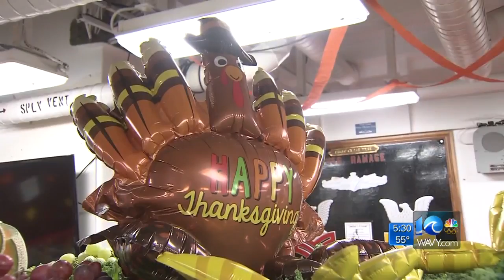Crew aboard the Norfolk-based USS Ramage prepare for Thanksgiving